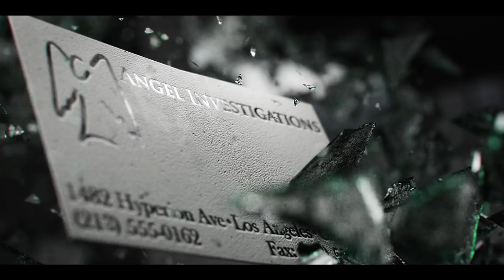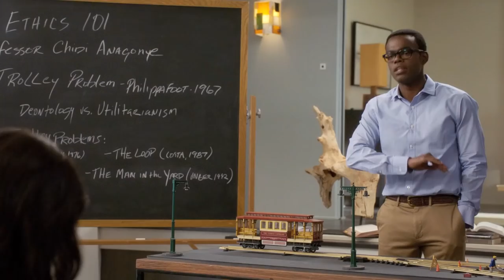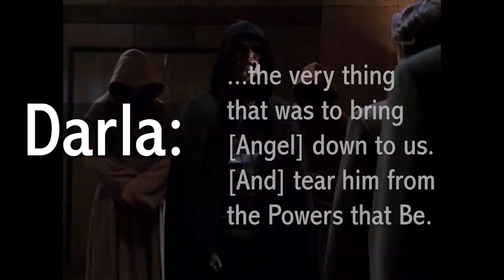Reunion • S02E10 • TPN’s Angel Guide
Passion of the Nerd reviews Reunion. From Angel, Season 2, Episode 10. Written by Tim Minear and Shawn Ryan. Directed by James A. Contner. Starring David Boreanaz as Angel. Charisma Carpenter as Cordelia Chase. Alexis Denisof as Wesley Wyndam-Pryce. And J. August Richards as Charles Gunn. And Julie Benz as Darla.